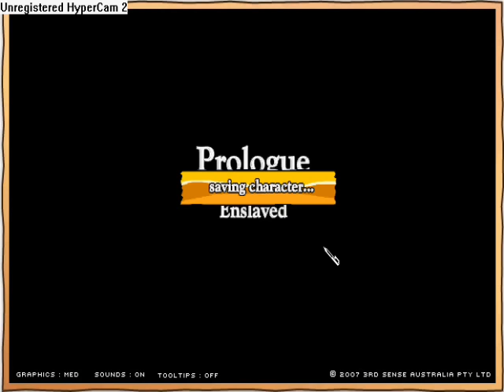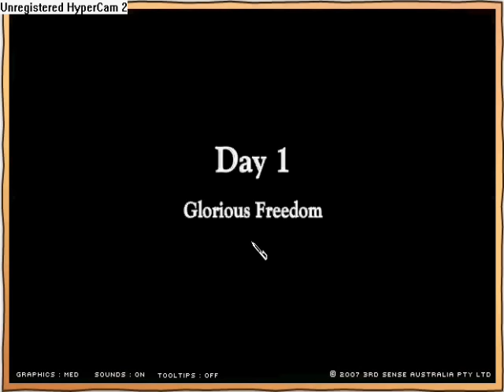Swords and Sandals - Owning with Charisma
The music in the background is
song Focus Shall Not Fail by All That Remains. My video was disabled for a while becuase of WMG. (They fail)
This is the most boring playing style
ever!